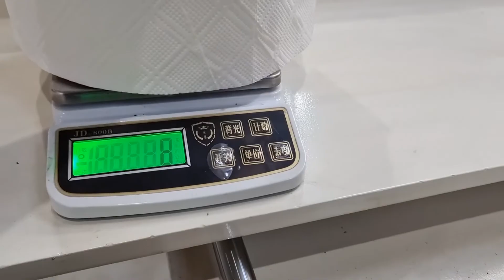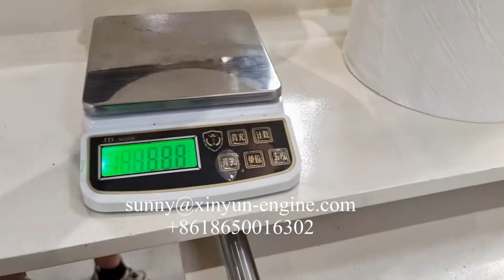Maxi paper roll cutting machine price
maxi roll cutting machine | band saw cutter | kitchen towel cutting machine | toilet paper cutting machine | paper roll cutting machine | jumbo roll cutting machine | tissue paper cutting machine，supplier M.B:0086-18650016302 (Wechat and WhatsApp) .Mail